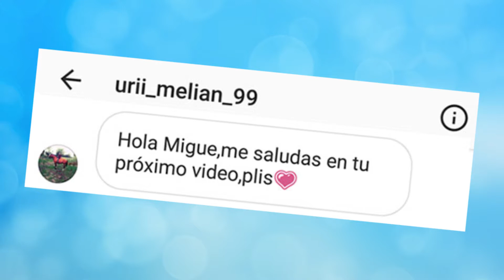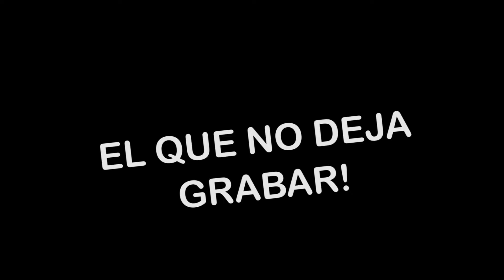OYE! Me alcanzas mi Iphone X (CORRIENTAZO) l Bromas Pesadas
GRACIAS POR MIRAR! :3